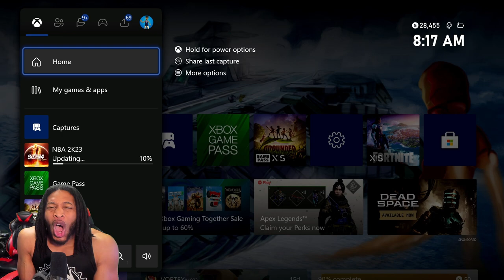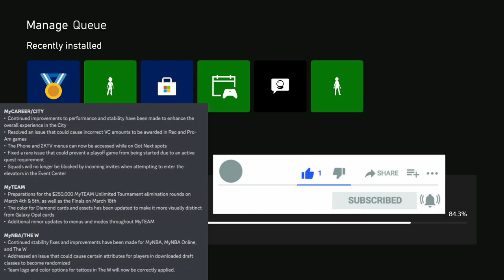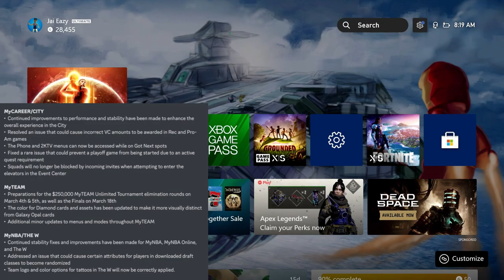NBA 2K23 NEWS PATCH UPDATE - OFFICIAL PATCH NOTES - MIKE WANG TALKS ABOUT SHOOTING CHANGES